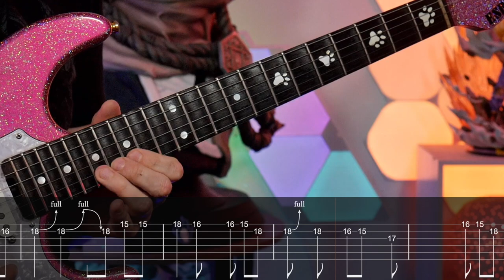[TAB] Sailor Moon - Moonlight Densetsu Cover | Guitar Tab | Lesson | Tutorial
Bossez bien les gars, j'attends vos covers !